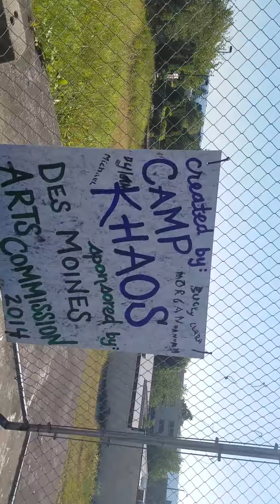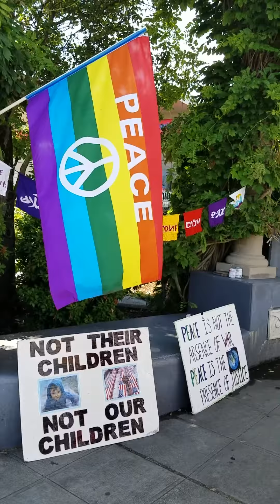Walk for Salish Seas vid2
day 2 and 3 of 37 mile walk. Several hundred attended and volunteered for this walk. On of my best videos to be involved with by far.